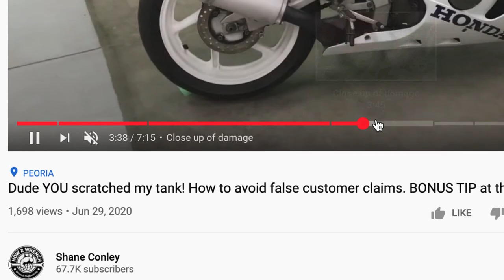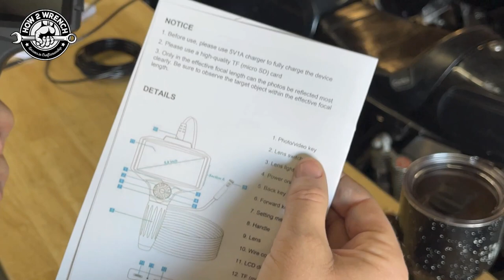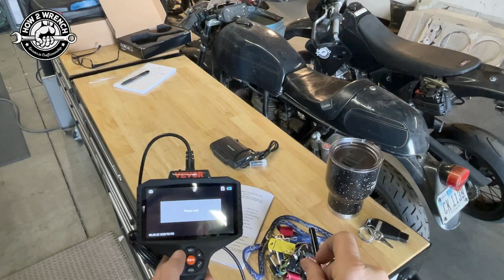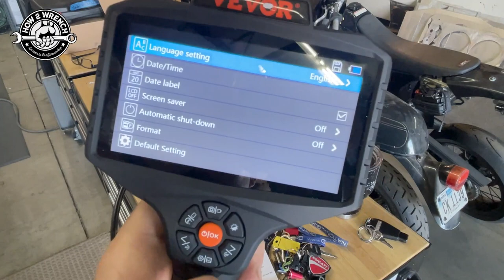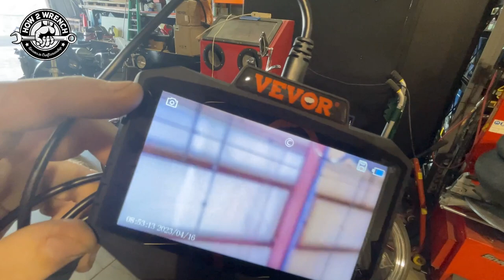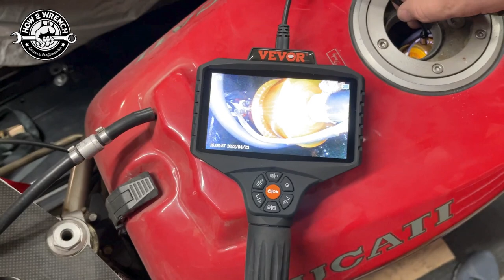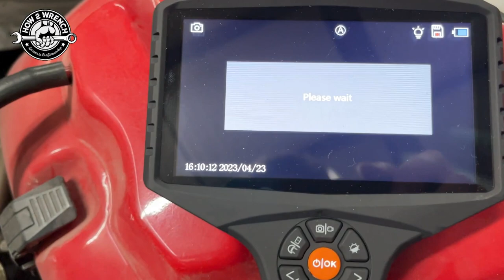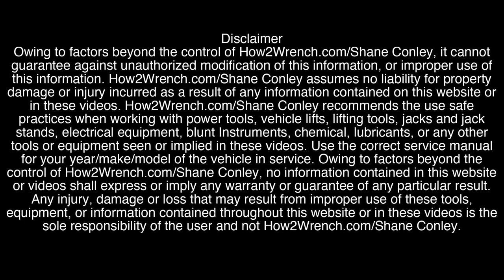Picking up dropped washer in engine bay w/ VEVOR borescope This thing has 3 cameras! Inside engine!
Review of the VEVOR Borescope SC8 VEVOR Triple Lens Industrial Endoscope, 5" IPS Screen Borescope Inspection Camera with Lights, Split Screen, 8X Zoom, IP67 Waterproof Drain Snake Camera for Auto, Plumbing(16.5FT Cable, 32GB Card) Check out the time stamps for all the tests we put it through.
Time Stamps:
0:00 Intro vid using the magnet finder
1:07 Subscribe and Free Tools
1:24 Unboxing what comes in the box
3:56 Buttons, Switches, and Ports
8:05 Wow! This thing has 3 cameras!
12:50 Menu settings
16:46 How to record video and take photos
18:28 Viewing the 145” S&S Head, Valves, Carbon, Piston and Cylinder Cross-Hatch
20:45 Twin Cam Intake, Valves, Belt and Pulley Drive and under the Tank
23:33 Ducati Exhaust Baffle
23:49 Dodge Ram Door Panel, Window Motor, and Under Dash
25:02 Looking for a mouse in my toolbox
25:55 Inside a Ducati Fuel Tank
27:41 Summary

Use these tools links to support How2Wrench and know we use the same tools as seen in the videos!
Keep Wrenching,
Shane Conley
Instructor/Motivator/Motorcyclist